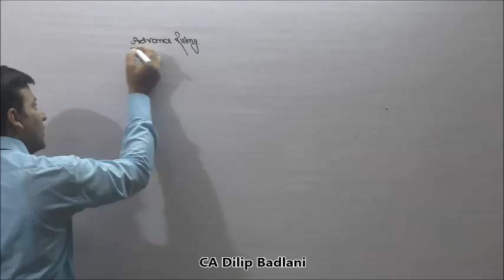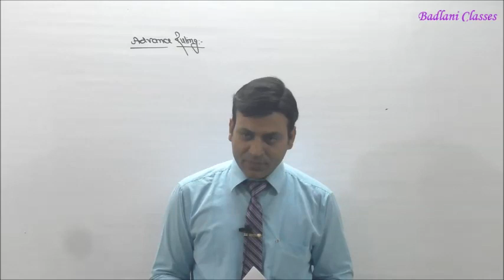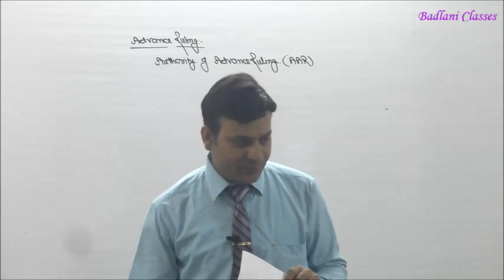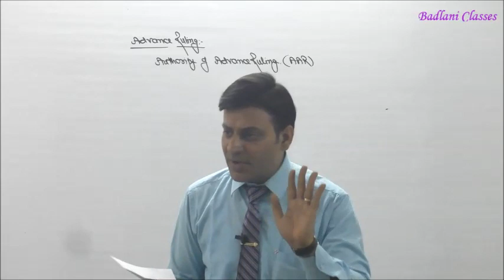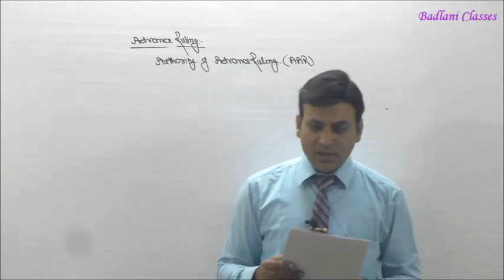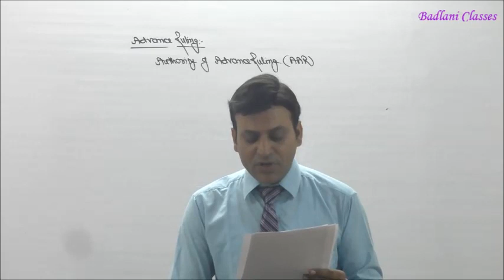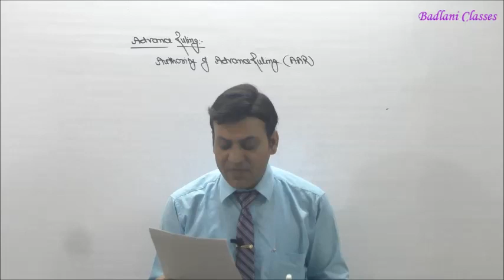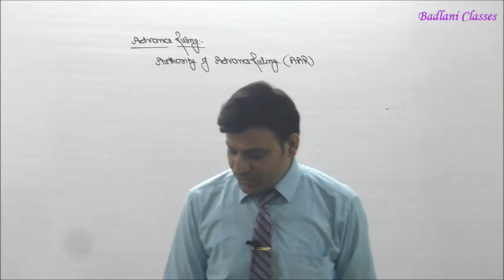Income Tax : AY 16-17 : Advance Ruling : Lecture 1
www,badlaniclasses.online